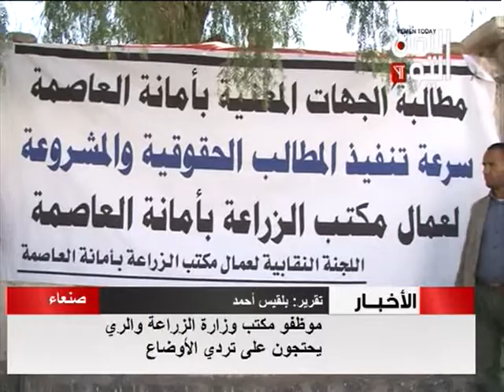موظفو مكتب وزارة الزراعة والري في الامانة يحتجون على تردي الأوضاع